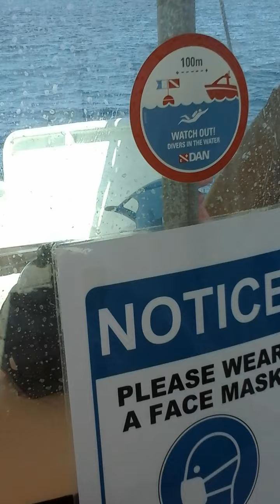Sharm 2nd dive.